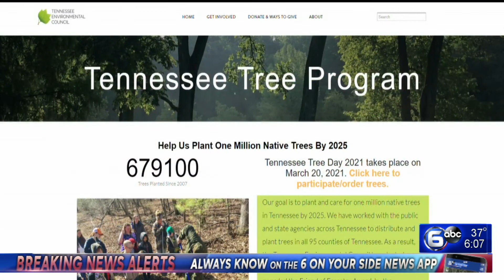Distribution happens for Tennessee Tree Day